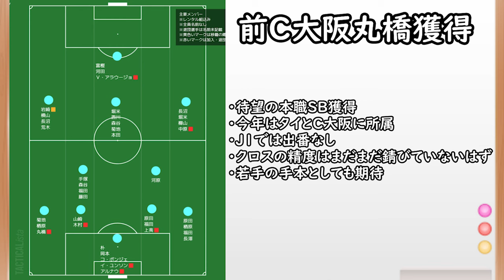【J１移籍】サガン鳥栖が丸橋獲得！待望の本職SB！一森もG大阪復帰で守備強化へ！【移籍・補強】